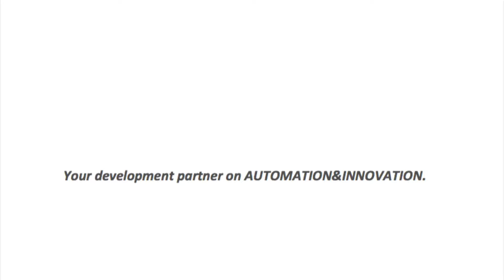SUNTECH Fabric Folding and Sewing Machine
SUNTECH Fabric Folding and Sewing Machine allows the automatization of selvedge sewing operation of knit fabrics for deying.